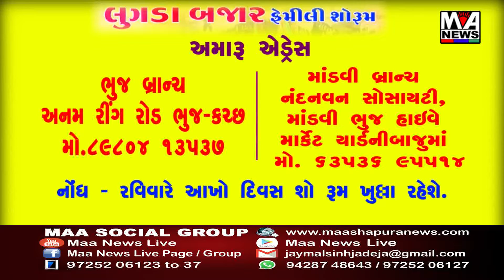જામજોધપુર પોલીસે ૨૬૮ બોટલ દારૂ સાથે ત્રણ આરોપી ને ઝડપી પાડ્યા છે